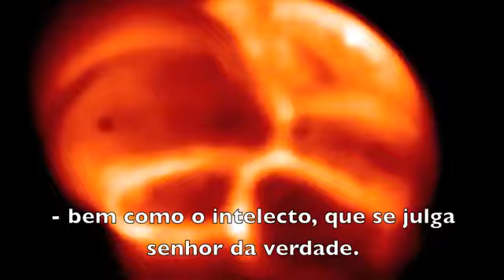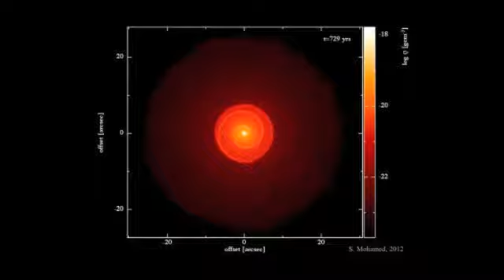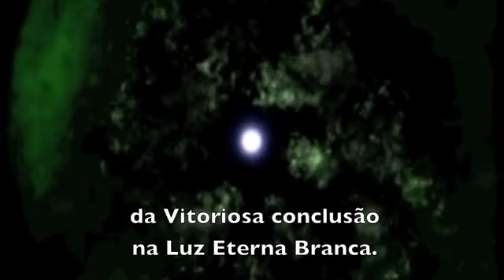Feliz Cristificação! Knuf